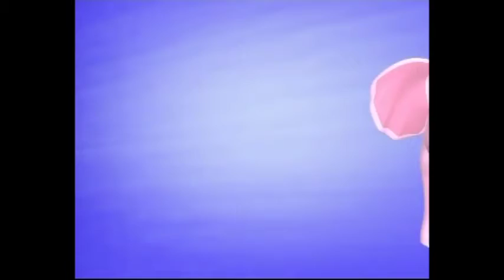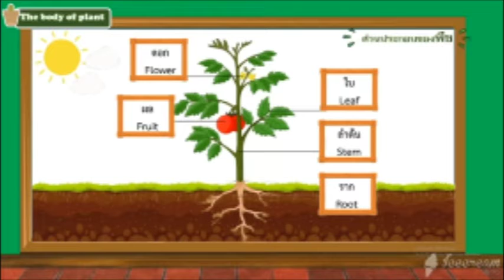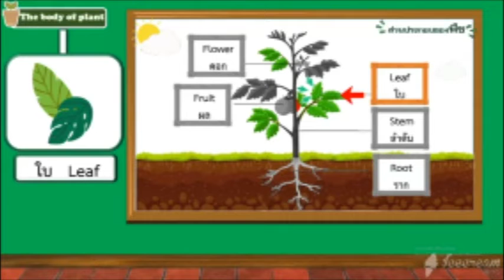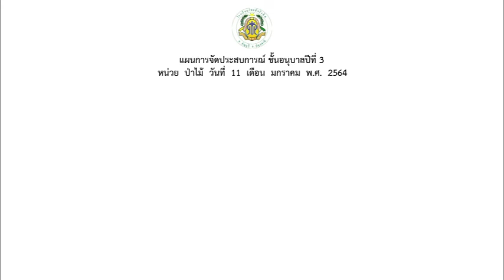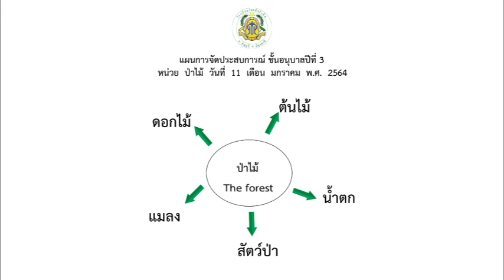8th_ Jan'2021 ป่าไม้ Assignment from school Set1